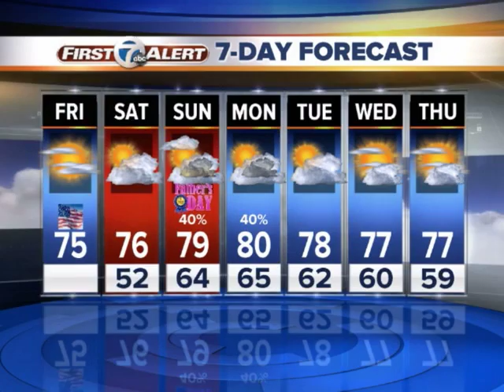Lots of Sunshine, Low Humidity